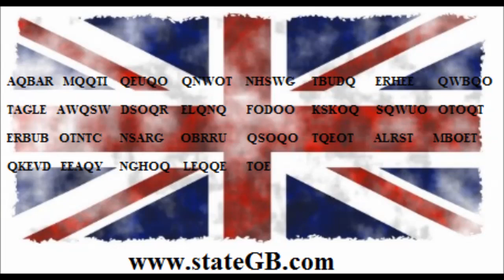my novel has a different name now.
Before I finished writing my book years ago. I made this clip of the redundant node spirits.